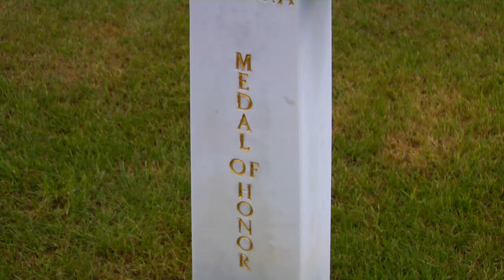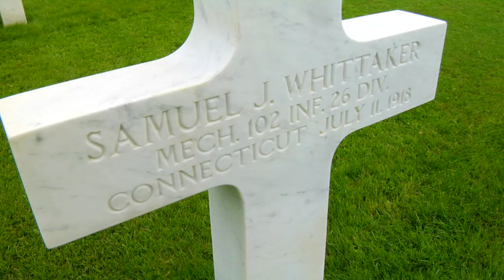Explore America’s Role in WWI at Historic Sites in France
From historic chateaux to memorial sites, in honor of the Centenary of the First World War, hear from three experts in Northeastern France about key remembrance sites, where present-day travelers interested in America’s role in The Great War can experience the past. Like travel videos?

Experience WWI historic sites of interest to American travelers with host Darley Newman from Travels with Darley on PBS, who explored France's Western Front for two half hour episodes that you can also watch on Amazon Prime as part of the "Travels with Darley" series.

Find out about "Travels with Darley" with TV host Darley Newman on PBS, Amazon Prime and Ovation TV at